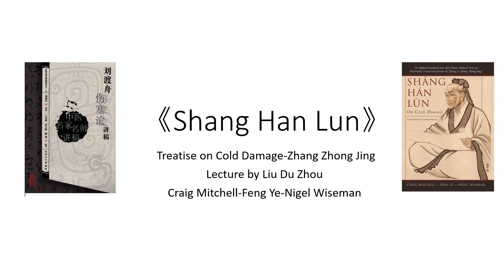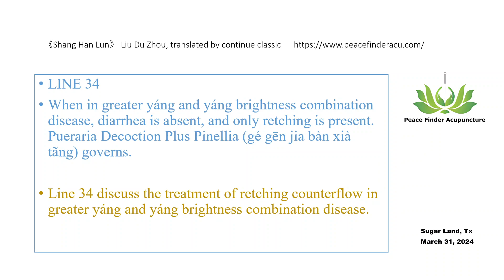LINE 34 Shang Han Lun -Liu Du Zhou-ge gen jia ban xia tang-葛根加半夏汤